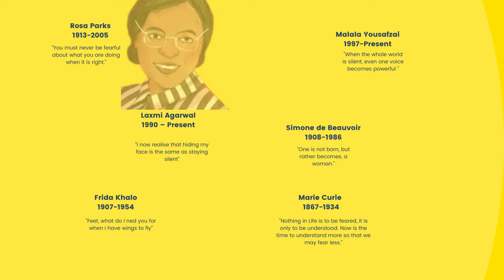Celebrating Inspirational Women with SVC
We are proud to be celebrating Inspirational Women